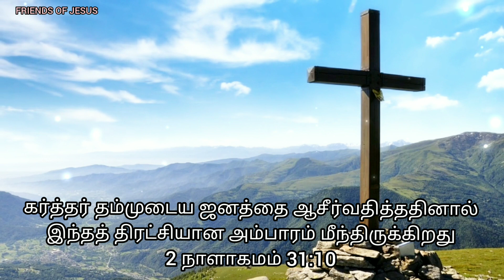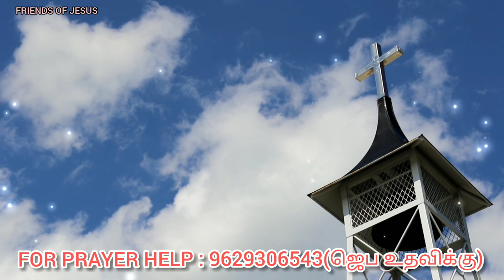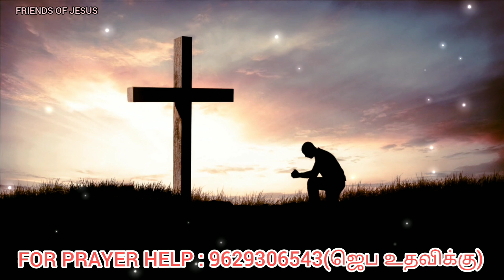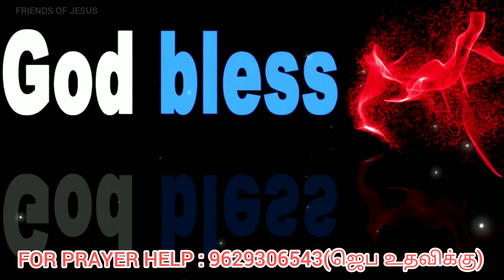இன்றைய வார்த்தை | Today Bible Verse in Tamil | Today bible words in tamil | daily devotion in tamil.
FOR PRAYER AND COUNSLING:
Miss Pr. Christina Ruban,

Our Address (எங்கள் முகவரி) :
North Street,
Boothapandy-629852
Kanniyakumari District
Tamilnadu,India.

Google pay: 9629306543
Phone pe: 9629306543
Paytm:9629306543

Account details:
Name :Ruban P
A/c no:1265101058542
Bank    :Canara Bank
IFSC     :CNRB0001265
BRANCH:Boothapandy